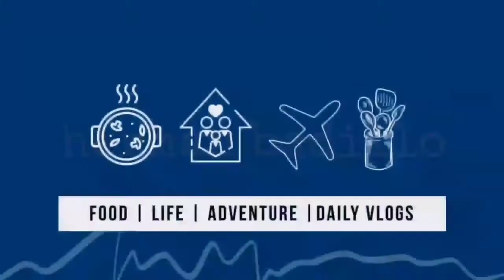Trip To Riyadh | Herman Badillo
Long Trip To Riyadh